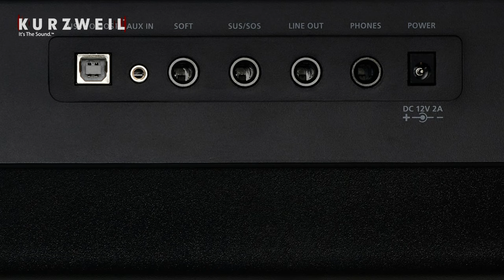🎹 Piano Digital Kurzweil KAE1 - Review e Primeiras Impressões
No vídeo de hoje, trazemos um review completo do Kurzweil KAE1, um piano digital que promete uma excelente relação entre custo e desempenho! Vamos conferir as primeiras impressões, explorar suas principais funções, sons, toques, e entender se ele é uma boa escolha para músicos de todos os níveis, desde iniciantes até profissionais. 🔥🎶

Neste review, falamos sobre:

    Qualidade sonora 🎵
    Sensação das teclas 🎹
    Recursos adicionais e conectividade 💻
    A quem o KAE1 é mais indicado

Se você está considerando comprar um piano digital, assista até o final para ver se o Kurzweil KAE1 é a melhor opção para você!